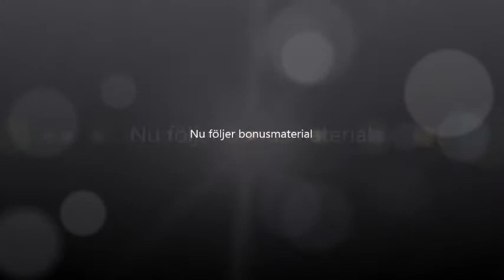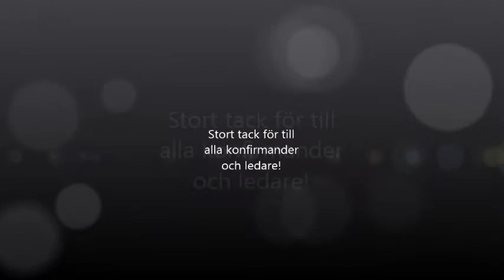Vinterresan 2015 "Vi ska.." Genrep av konfirmationsgestaltning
Konfirmander och ledare byggde konfirmationsgestaltningen tillsammans utifrån temat "Vi ska..."
Filmades på genrepet i Lunds Allhelgonakyrka!